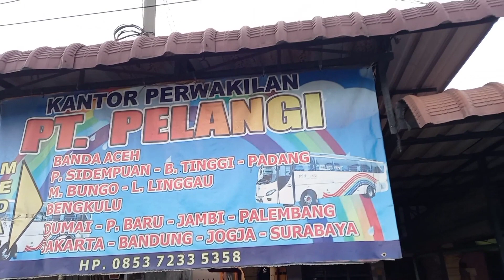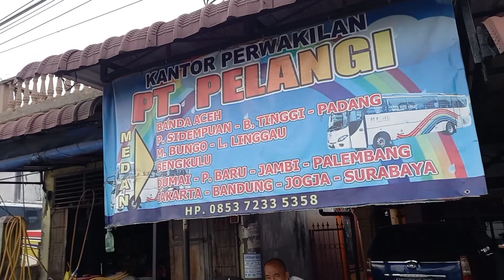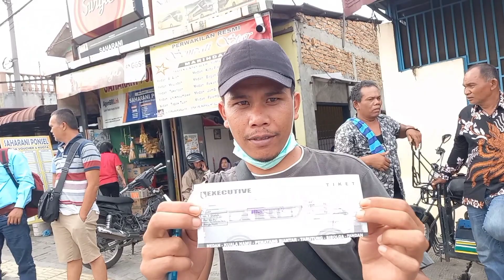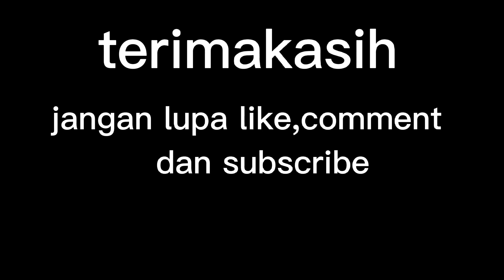Berlin butar" di jemput keluarga dari kampung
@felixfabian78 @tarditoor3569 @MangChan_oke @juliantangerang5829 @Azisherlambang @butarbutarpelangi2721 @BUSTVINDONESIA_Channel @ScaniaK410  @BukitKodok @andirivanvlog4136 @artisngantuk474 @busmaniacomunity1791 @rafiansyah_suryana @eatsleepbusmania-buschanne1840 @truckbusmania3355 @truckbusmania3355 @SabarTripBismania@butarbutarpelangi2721